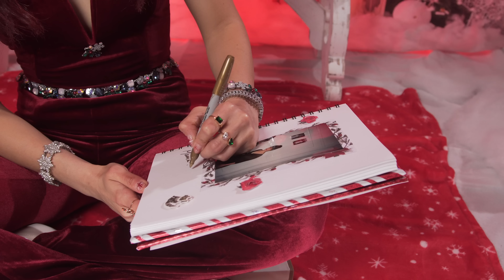MI REGALO - Cáthia x ADRIAN (Official Video)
LETRA
Mi regalo favorito eres tu
Y ahora el
25 de Diciembre tiene mas sentido
En Navidad hay tantas luces
Pero no brillan como tu lo haces
Faltan 5 pa las doce

Por mas que lleguen regalitos
No se compara a estar contigo
Y ahora en esta noche buena
Mi navidad esta completa
Como estrella de arbolito
Siempre alumbras mi camino

Es la mejor temporada
Pa' estar contigo hasta la madrugada
Así que acércate
Un poquito mas
Que en el aire siento algo especial
Tu eres
Lo que soñaba
Mil veces
Me imaginaba
Tu mirada
Y ahora que te tengo
No necesito nada mas

Y ahora el
25 de Diciembre tiene mas sentido

Credits:
Filmed by Miguel Angel Rodriguez - @marphotofilms
Directed by Miguel Angel Rodriguez & Cáthia - @marphotofilms @cathiamusic
Set Design: @cathiamusic
Edited by Miguel Angel Rodriguez & Cáthia - @marphotofilms @cathiamusic

Photography Credits:
Photography & Video (BTS): FocusMedia by: Juan Bastidas - @focusmedia.us